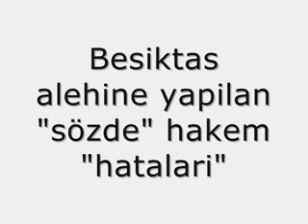Beşiktaş ''sözde hakem hataları'' hepiniz orospu çocuğusunuz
bunların hepsi orospu çocuğu hepsi şerefsiz satılık köpekler BU LİG İÇİN FAZLA ŞEREFLİYİZ    ÇARŞI